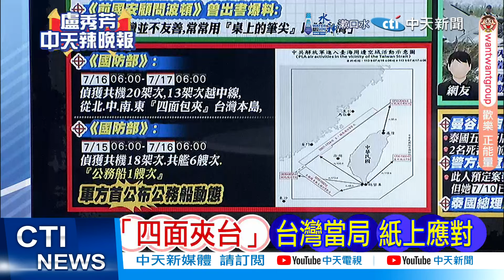【每日必看】川普討保護費 賴清德沉默｜"四面夾台" 台灣當局 紙上應對20240717｜辣晚報